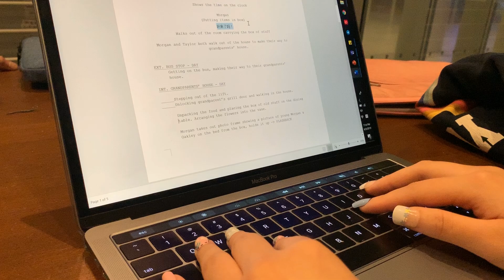KayQuan 17008814 LP4 P07